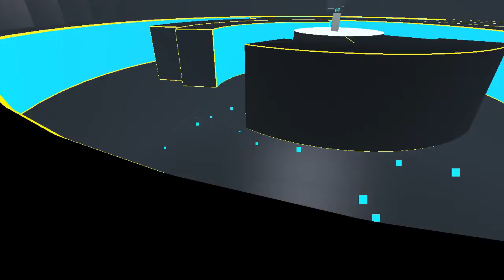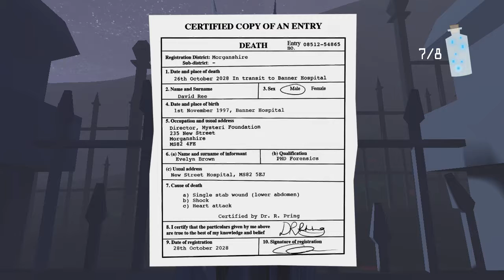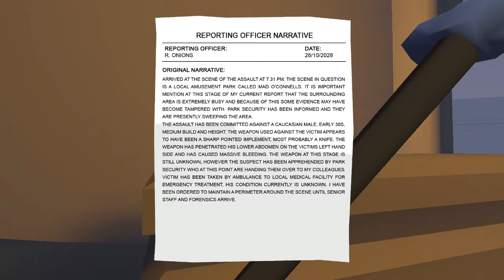Sil silently plays: Master Reboot - #10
No commentary.